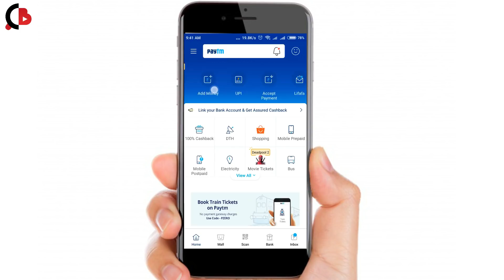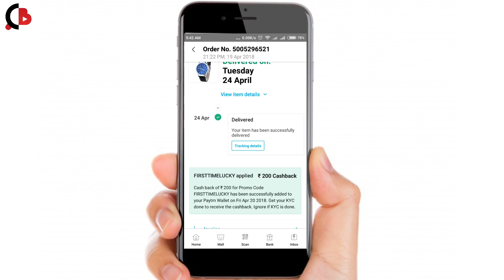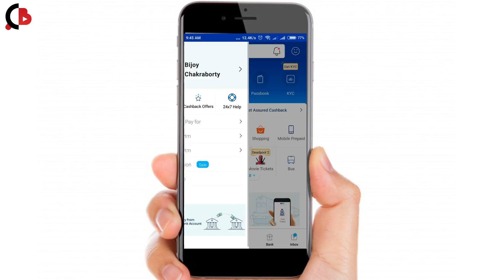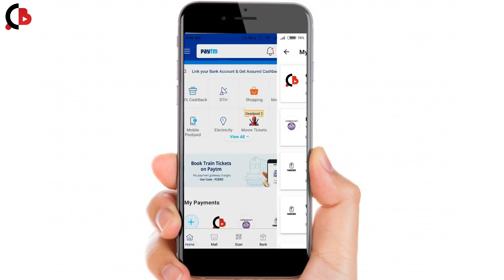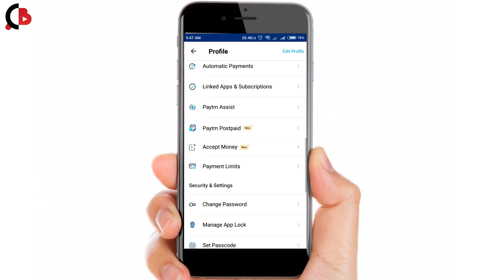(T&C) Get Paytm Cashback Without KYC (With Proof) | Creative Bijoy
In this video, I'm gonna answer a most asked question, "can a non-KYC Paytm user also get cash-back?".

T&C - You have to complete minimum KYC to receive Cashback

CREATIVE BIJOY IS A TECHNICAL & EDUCATIONAL YOUTUBE CHANNEL THAT PRESENT ALWAYS
HELPFUL VIDEOS IN HINDI.

SOME OF INTERESTING VIDEOS...

OTHER ACCOUNTS.

GOOGLE+.

BLOGER.